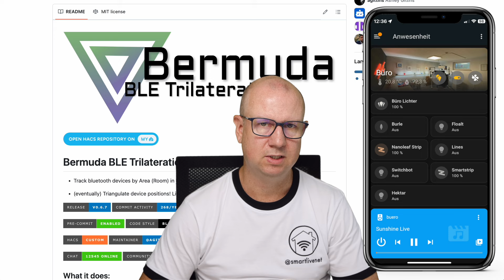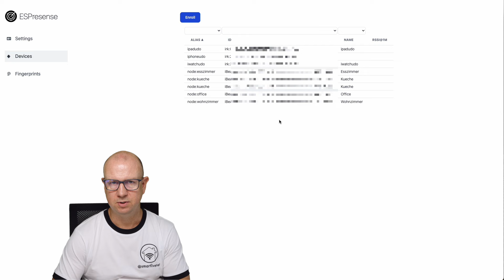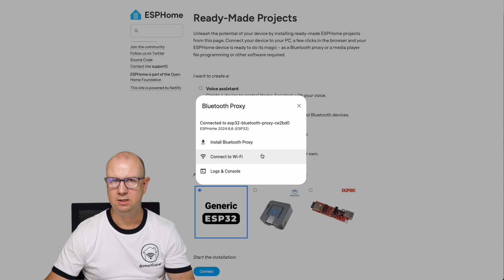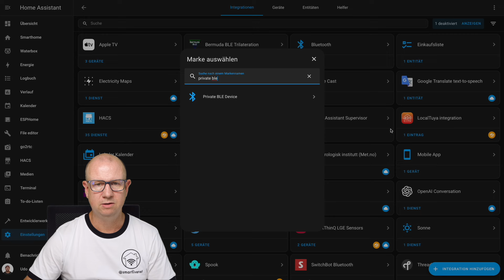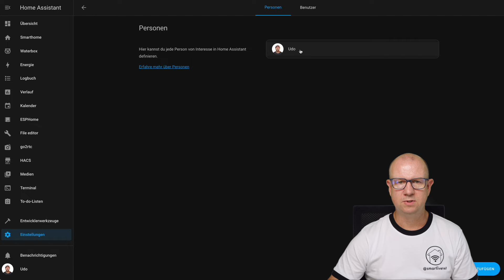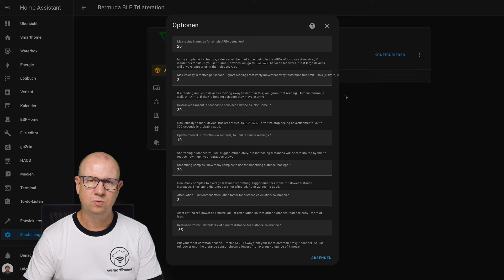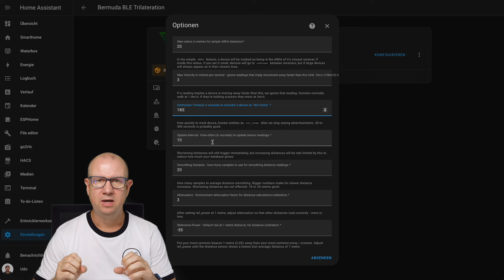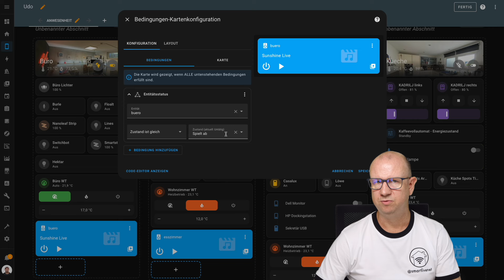Home Assistant Bluetooth Proxy und Bermuda BLE für raumbasierte Anwesenheitserkennung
In diesem Video zeige ich dir, wie du mittels Bluetooth Proxy und Bermuda BLE erkennen kannst, in welchem sich ein Gerät oder Person befindet.

🚨Du möchtest mit Home Assistant starten? Hier ist dein Sprungbrett:
📹Grundlagen Videokurs:

🙏Du unterstützt damit meine Arbeit, die viel Zeit für Recherche, Tests und Produktion benötigt❤️

Im Video gezeigte Produkte:

👉 ESP32 M5 Atom
👉 Shelly Plus 1
👉 Shelly Plus 1PM

Inhalt
0:00 Thema des Videos
1:13 ESPresence kurz vorgestellt
4:09 ESPresence IRK
4:42 Bermuda BLE installieren
5:55 ESP32 Bluetooth Proxy einrichten
9:13 Shelly Bluetooth Proxy aktivieren
9:47 Private BLE Geräte einrichten mittels ESPresence IRK für IOS
11:39 Private BLE Geräte einrichten mittels Remote IRK für iOS
13:52 Bermuda BLE Device Tracker
14:34 Bermuda BLE Entitäten & Sensoren
15:37 Bermuda BLE konfigurieren
21:31 Raumabhängiges Smartphone Dashboard
23:57 Schlusswort